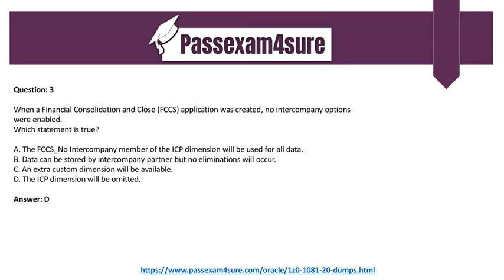Oracle 1Z0-1081-20 Dumps - Here's What No One Tells You about 1Z0-1081-20 PDF Dumps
1Z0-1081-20 Dumps is the most critical exam from Oracle tests. Since this test is significant, tips and techniques became more fun as you move the pin. The Oracle Financial Consolidation and Close 2020 Implementation Essentials Dumps PDF is a two-hour manual in which the interviewer needs to explain his expertise in different queries. The only student who has studied it with test experts can overcome this problem or gather up-to-date information from the reservation method, which is complicated to address. To help you, PassExam4Sure has a fantastic time. The squad also deals with farmers' students. On their first try, these students passed their tests. This capacity takes practice. Then the PassExam4Sure is optimistic. It would help if you took advantage of your master's experience.

We are receiving positive feedback from the candidates who have used our material and got passed their certifications.